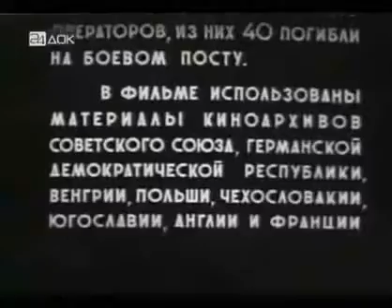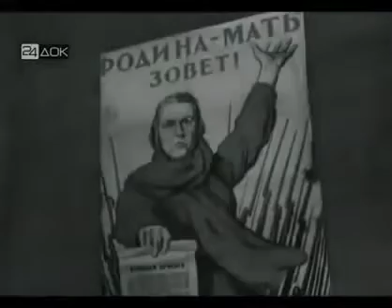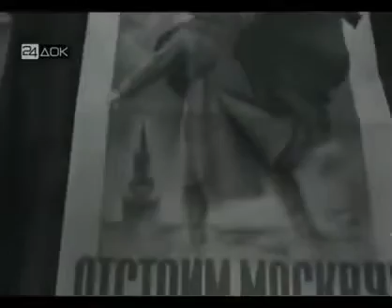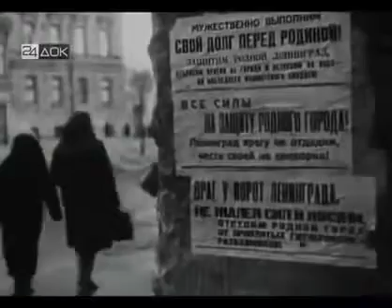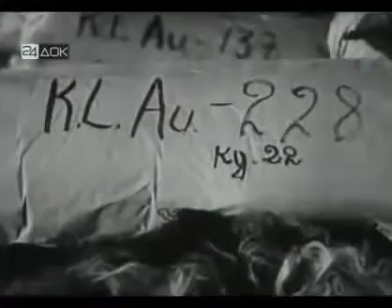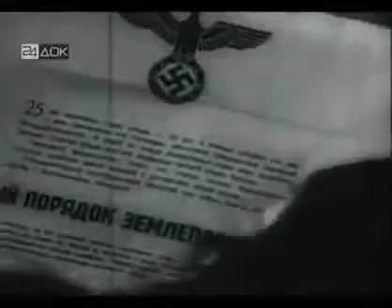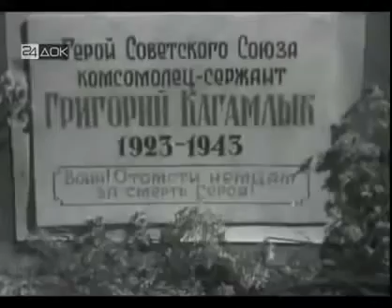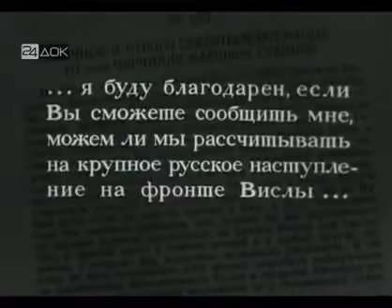Великая Отечественная война 1941-1945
- о Великой отечественной войне 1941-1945, Левитановские сводки информбюро, песни о войне.